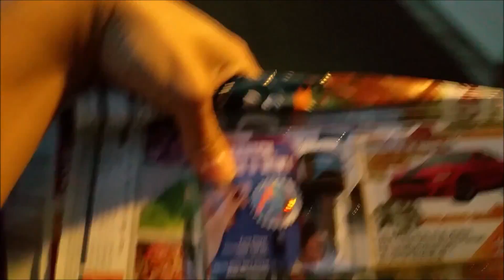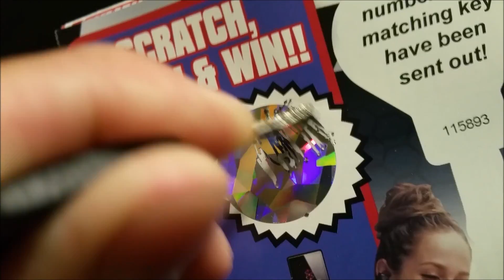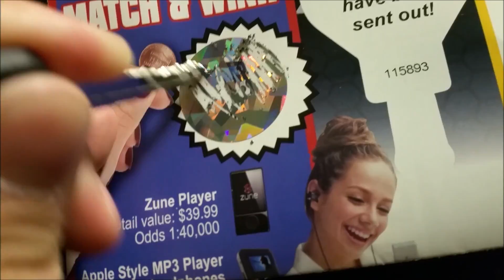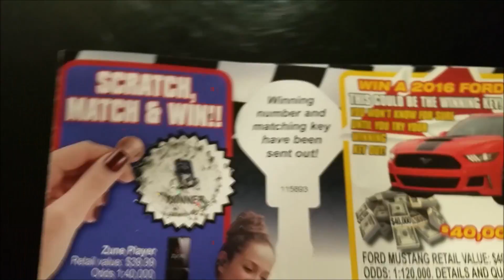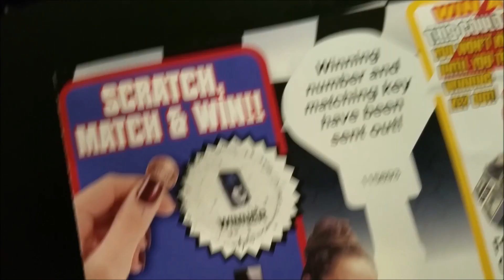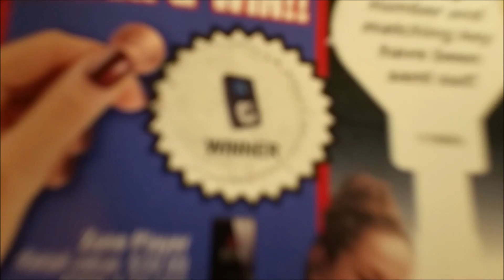Vlog 17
This was supposed to go up a while ago. Here you go lol